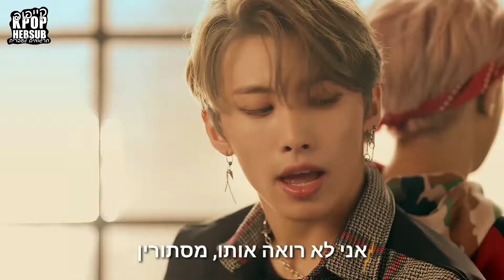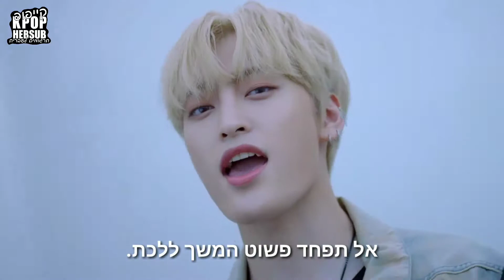TRCNG - MISSING [HEBSUB]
תרגום: נועה
תזמון ועריכה: אסתר

אל תשכחו לסמן בלייק אם אהבתם ולהרשם לערוץ כדי להשאר מעודכנים ❤️